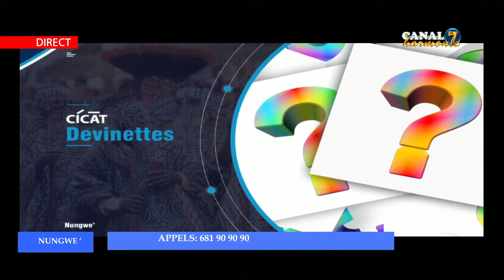CANAL7 HARMONIE VOUS PRÉSENTE NUNGWE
1️⃣hello🙌🙌🙌🙌
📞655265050